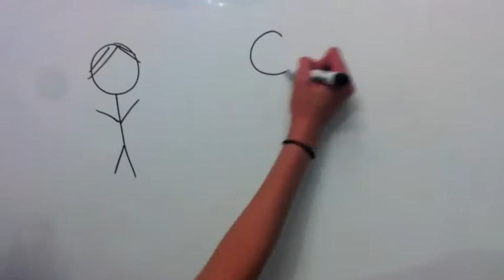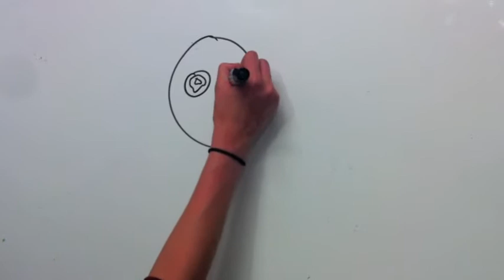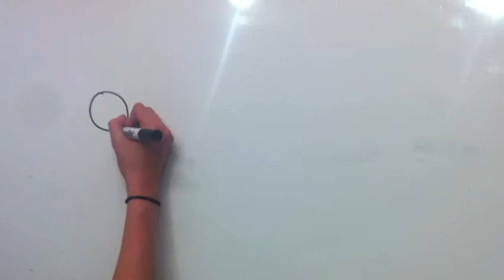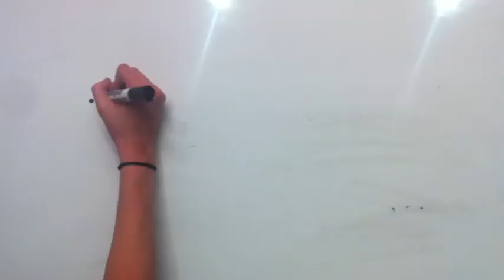science of crying